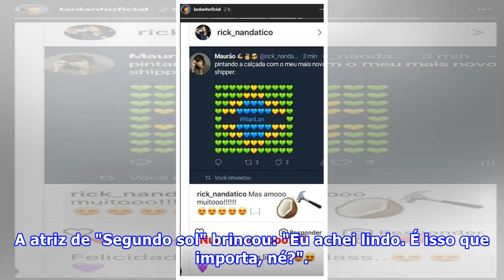Nanda Costa e Lan Lan ironizam após assumir namoro: 'Quero ver assumir esse cabelo'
Nanda Costa decidiu no Dia dos Namorados assumir o namoro com Lan Lan, postando uma foto das duas juntas na manhã desta terça-feira no Instagram. "Mais um 12/06 com Ela", legendou a atriz. Diante da repercussão, Nanda ironizou num vídeo mostrando o visual moicano da namorada. "Como está isso para você?", perguntou ela. A cantora respondeu: "Isso aí está fácil. Quero ver assumir esse cabelo para o meu pai que está chegando aí". A atriz de "Segundo sol" brincou: "Eu achei lindo. É isso que importa...